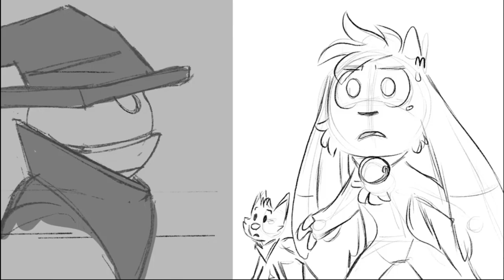BILLIE BUST UP ALL LEVELS ONE HIT MODE (No commentary)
Make sure to show some love to the creators of this game!

Hope you guys enjoyed this short little video that I made of the 2 available levels (Fantoccio and Barnaby) on one hit mode!

Billie Bust Up is an upcoming musical 3D Platformer with cute characters and catchy villain songs! This is a free demo version for the Fantoccio boss fight.